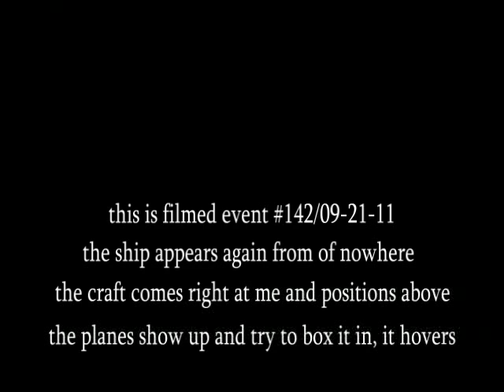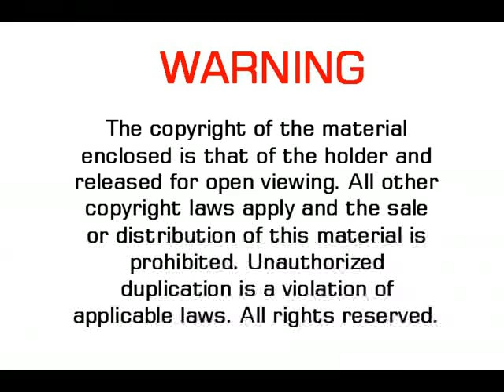plane's try to block in UFO/09-21-11 (short version)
This is what happened today. The plane's tried to block in the ship (UFO) and it hovered and just sat as the planes went by. This is the short film of the event and will eventually post the entire encounter. There were planes (X3) before the craft (UFO) appeared in a short amount of time. It was incredible to see this take place and film the encounter. The event lasted twenty one minutes until I lost the ship (UFO). I ran out of tape and ran to change the tape and then the battery went dead and ran to change that also. Was still able to get more film of the craft (UFO). What a day, how was yours? Enjoy.